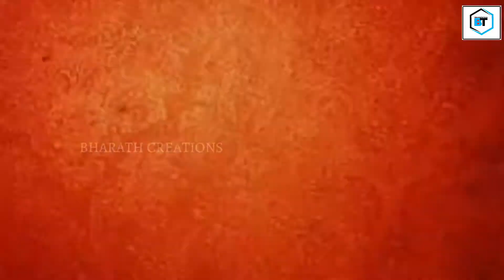MARKANDEYA MANDIR nizamabad devi shobayatra PROMO 1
Pls do not put any copyright
I will remove it
Pls don't put copyright on my channel